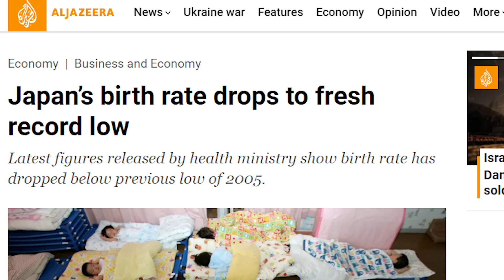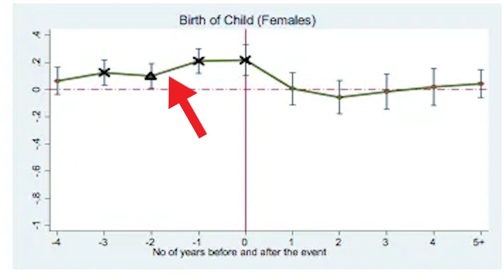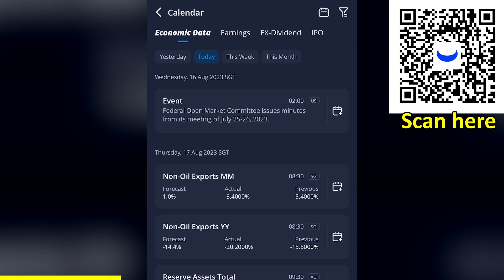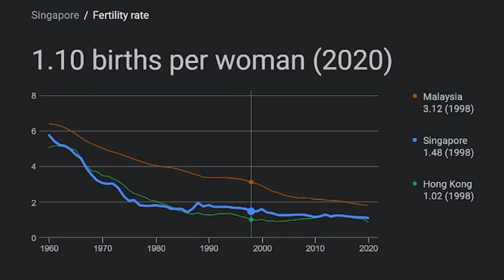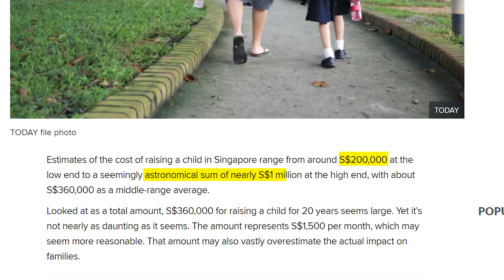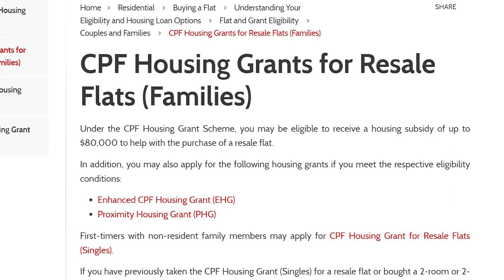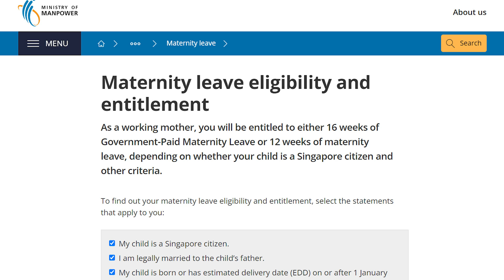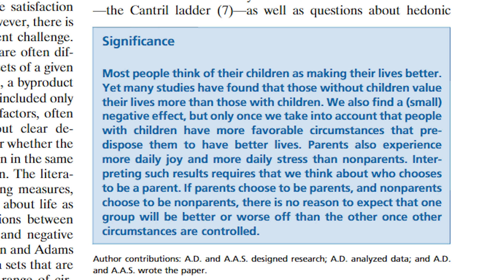Is Having Kids Even Worth It?